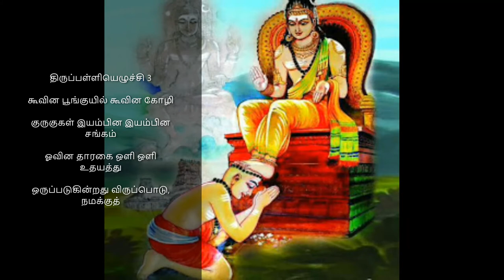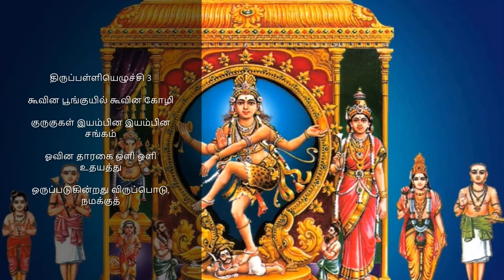thirupalliezhuchi 3 koovina poonkuyil | திருப்பள்ளியெழுச்சி 3 கூவின பூங்குயில்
கூவின பூங்குயில் கூவின கோழி
குருகுகள் இயம்பின இயம்பின சங்கம்
ஓவின தாரகை ஒளி ஒளி உதயத்து
ஒருப்படுகின்றது விருப்பொடு, நமக்கு
தேவ! நல் செறிகழல் தாளிணை காட்டாய்!
திருப்பெருந்துறை உறை சிவபெருமானே!
யாவரும் அறிவு அரியாய்! எமக்கு எளியாய்!